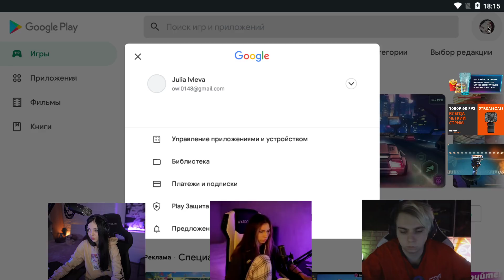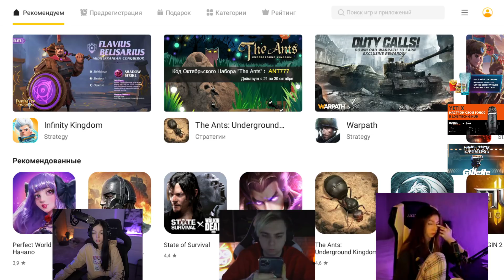ФРИКИ ИГРАЮТ В ТРИВИАДОР?! БАЙОВЛ ФРУКТОЗКА ВИШЕНКА ГУАКАМОЛЛИ И МОКРИВСКИЙ ОТВЕЧАЮТ НА ВОПРОСЫ!